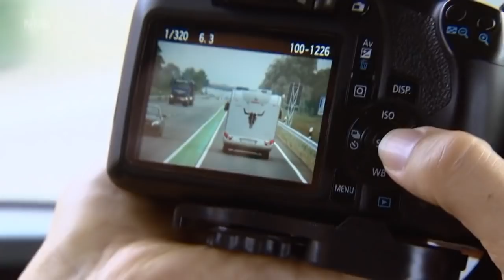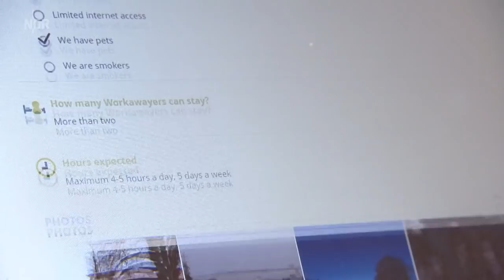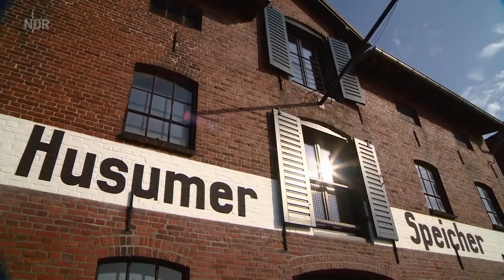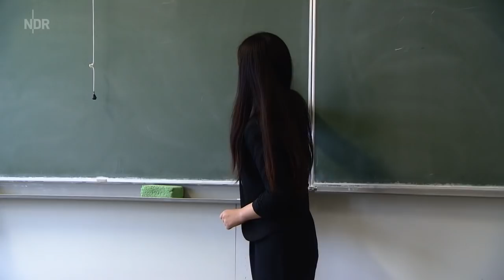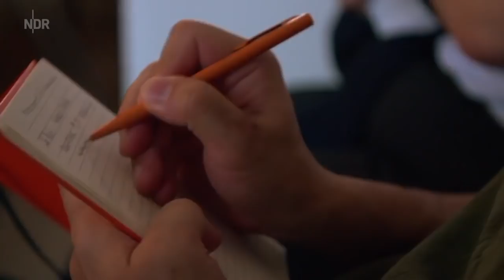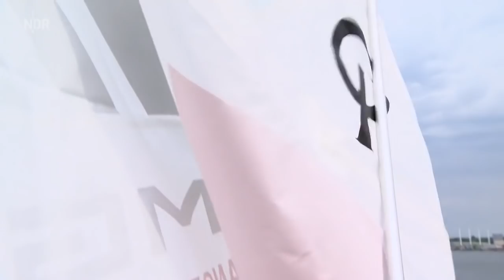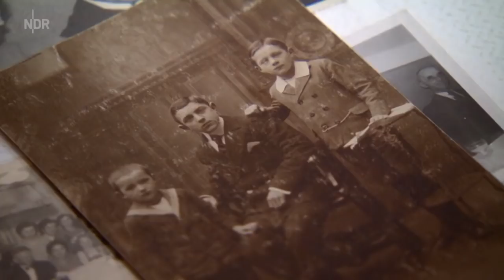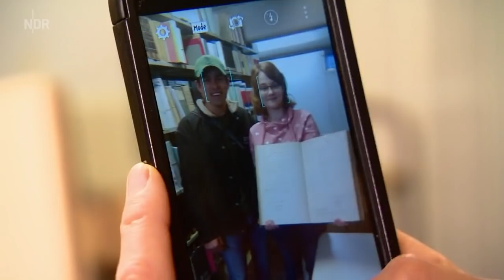Auf Weltreise nach Schleswig-Holstein | die nordstory | NDR Doku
Vom anderen Ende der Welt nach Schleswig-Holstein? Obwohl Schleswig-Holstein eine Urlaubsregion ist, kommen fast alle ausländischen Gäste aus Europa. Nur ein Prozent der Urlauber sind wirklich von weiter her aus aller Welt angereist.

Dazu gehören zum Beispiel 62 Menschen aus Costa Rica, die eine Woche beim Wacken Open Air verbringen wollen. Von Schleswig-Holstein haben sie vorher noch nie gehört, aber dass auf dem Festival Heavy-Metal-Töne gespielt werden, ist bei ihnen angekommen. Als die Gäste aus Zentralamerika im nördlichsten Bundesland von Deutschland angekommen sind, blicken sie auch einmal hinter den Festivalzaun und entdecken für sie Erstaunliches: die Speisegewohnheiten, die Wohnungen und die Toleranz ihrer Gastgeber.

Weltreisende nach Schleswig-Holstein sind auch drei Gruppen aus China. Sie sollen das kleine Land erkunden, um zu Hause Werbung für Schleswig-Holstein zu machen. Chinesen sind begehrte Touristen, denn sie lassen viel Geld am Urlaubsort. Sie allerdings an einen Ort zu locken, ist schwieriger als gedacht. Denn die Gäste sind höflich und sagen oft nicht, was sie wirklich denken. Eine unkonventionelle Dolmetscherin, eine Studentin aus Kiel, erklärt, wie ihre Landsleute ticken.

Ein Mann aus Singapur ist schon zum fünften Mal in Husum. Anfangs ist er nur wegen eines Klassik-Klaviermusik-Festivals gekommen. Weil die Konzerte abends stattfinden und er tagsüber Zeit hat, schaut er sich jeden Winkel des Landes an, begeistert sich für ungewöhnliche Ausflugsziele. Sein Fazit: Schleswig-Holstein ist eines der bestgehüteten Geheimnisse Deutschlands.

Eine Familie aus Bad Oldesloe lädt Reisende ein, gegen Kost und Logis auf ihrem Pferdehof zu arbeiten: Work and Travel. Auf diese Weise lernt ein junger Mexikaner Schleswig-Holstein sehr persönlich kennen: mit Reitstunden, Tischlern und einer Riesenüberraschung. Seine Gastgeber helfen ihm, hiesige Vorfahren und sogar Verwandte zu finden.

Vier Geschichten von erstaunlichen Abenteuern, die internationale Reisende in einem für sie exotischen Land erleben: in Schleswig-Holstein.